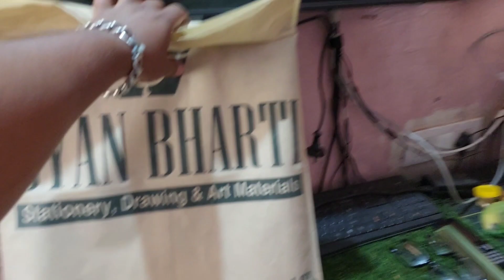Chup Ho Ja Bhangwan Ke Liye 🙏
Thank you so much for coming my channel

 I will share some funny moments of my
life with you.

All  I need is your support
                    so

dr @Sourav Joshi Vlogs @Sourav joshi Arts @Sahil joshi Vlogs @SAMMU BHAU @SET India @Artist Shikha Sharma